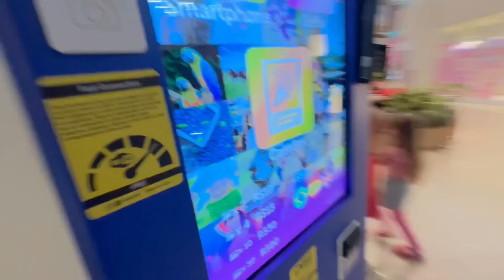PASSAMOS 24 HORAS NO SHOPPING ESPIONANDO A BELINHA, LUANE, BIA E VINIBUG SEM SER VISTO POR NINGUÉM !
Espionamos a turma do canal da Belinha o tempo todo dentro de um shopping e vimos coisas secretas. Vamos mostrar tudo o que eles fazem no shopping. @CanaldaBelinhaOficial